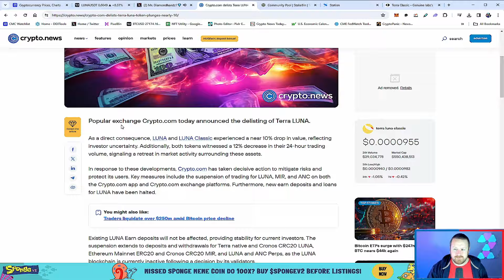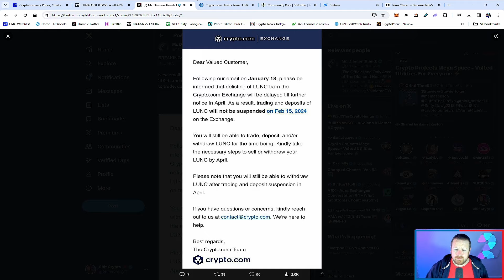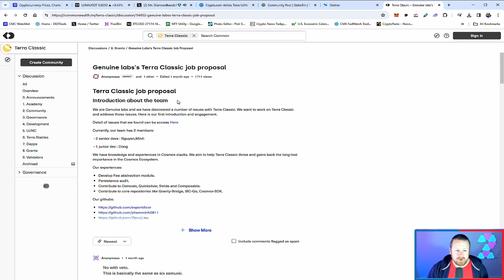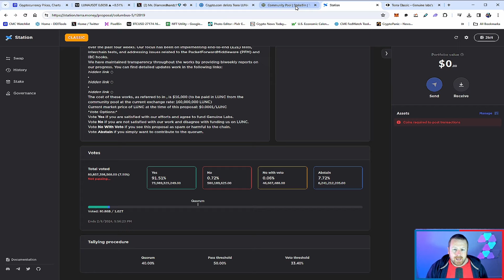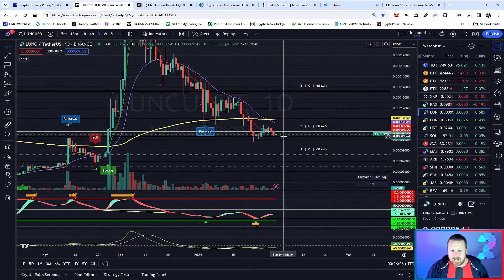BREAKING 💥 TERRA LUNA CLASSIC DELAY UNLISTING | THIS IS BIG FOR LUNC